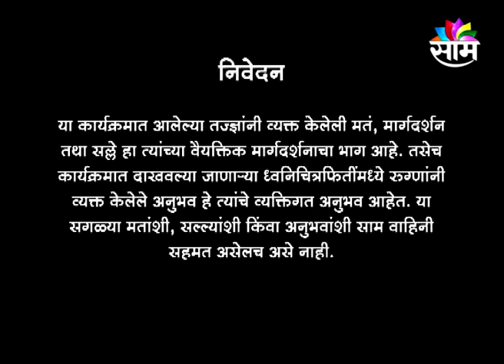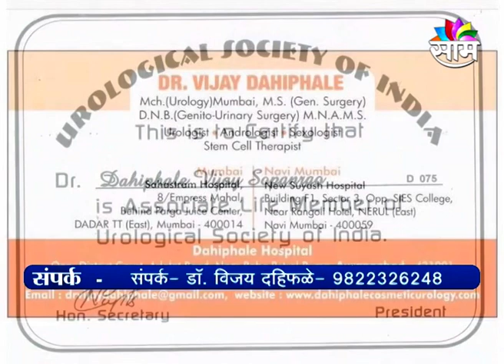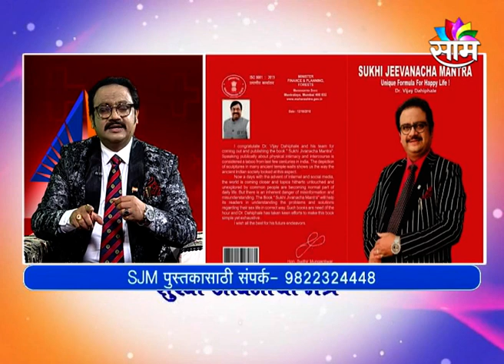प्रायव्हेट पार्टपर स्किन वाले या ना स्किन वाले, ऍक्टिव्हिटी में किसें मिलता है बेहद मजा ? अभि जानें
प्रायव्हेट पार्टवर स्किन असणाऱ्यांना आणि नसणाऱ्यांना, ऍक्टिव्हिटी करताना कुणाल मिळते सर्वाधिक मजा ? जाणून घ्या...
one with skin or without skin ? who enjoys activity? must watch